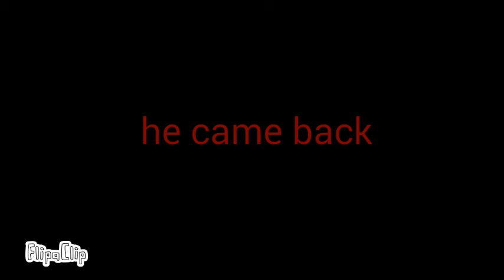Foxy n golden Freddy episode 4 trailer